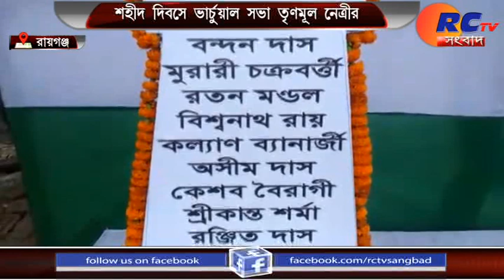শহীদ দিবসে ভার্চুয়াল সভা তৃণমূল নেত্রীর | Rctv sangbad